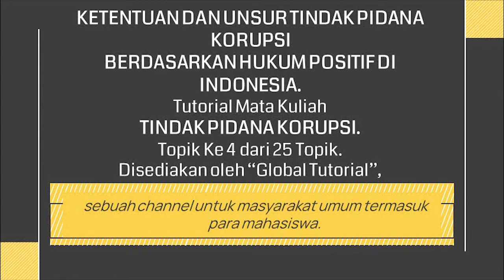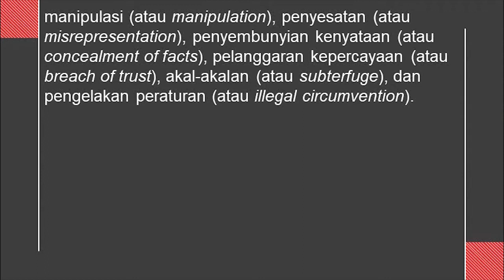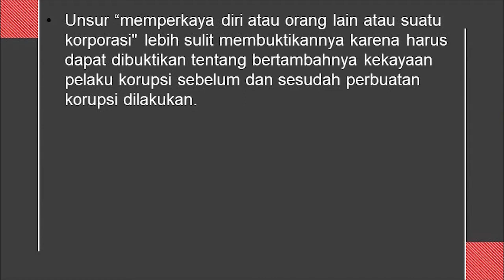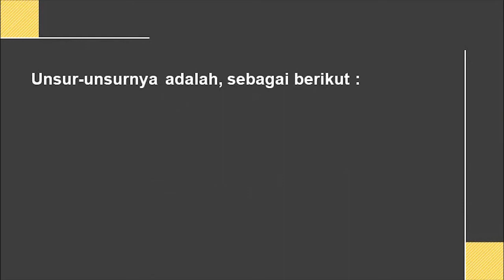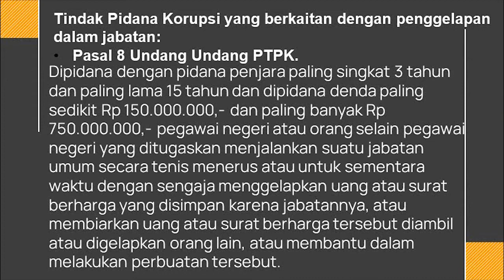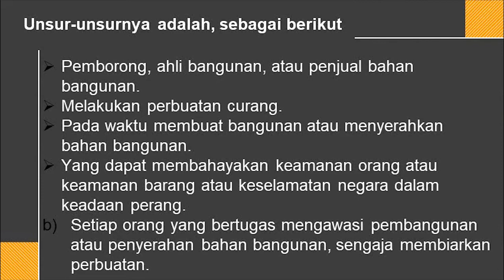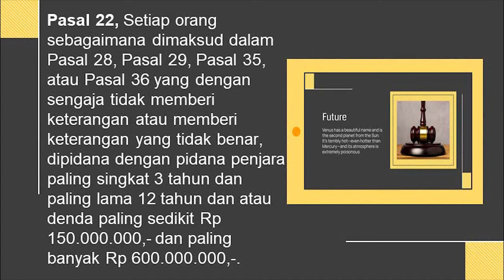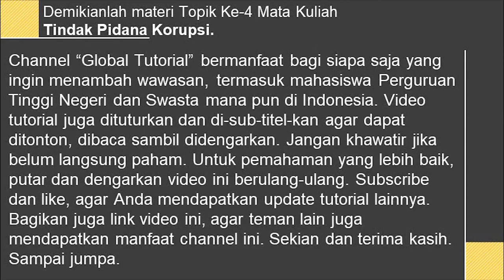Topik 04 Tutorial Tindak Pidana Korupsi: Unsur Tindak Pidana Korupsi Berdasarkan Hukum Positif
Undang Undang No. 31 Tahun 1999 Jo Undang Undang No. 20 Tahun 2001 secara substansial mengatur 2 kelompok tindak pidana. Pertama kelompok tindak pidana korupsi dan Kedua kelompok tindak pidana yang berhubungan dengan tindak pidana korupsi.
Kelompok Pertama (Tindak Pidana Korupsi) diatur dalam Bab II tentang Tindak Pidana Korupsi berjumlah 13 pasal yang terjabarkan dalam 30 bentuk tindak pidana korupsi. terdapat diantara Pasal 2 sampai dengan Pasal 20. Ketiga puluh bentuk tindak pidana korupsi tersebut terbagi atas 7 kelompok tindak pidana yaitu:
1. Tindak Pidana Korupsi berkaitan Kerugian Keuangan Negara diatur pada Pasal 2 ayat (1) dan (2) dan Pasal 3 dalam UU No. 31 Tahun 1999 jo UU No. 20 Tahun 2001.
2. Tindak Pidana Korupsi berkaitan dengan suap menyuap diatur pada Pasal 5, Pasal 6, Pasal 11, Pasal 12 huruf a sampai d, Pasal 13 UU No. 31 Tahun 1999 jo UU No. 20 Tahun 2001.
3. Tindak Pidana Korupsi berkaitan dengan penggelapan jabatan diatur pada Pasal 9 sampai dengan Pasal 10 UU No. 31 Tahun 1999 jo UU No. 20 Tahun 2001.
4. Tindak Pidana Korupsi yang masuk dalam kelompok pemerasan diatur pada Pasal 12 huruf e sampai g.
5. Tindak Pidana Korupsi yang berkaitan dengan perbuatan curang diatur pada Pasal 7 ayat (1) huruf a,b,c dan d, ayat (2) dan Pasal 12 huruf h.
6. Tindak Pidana Korupsi yang berkaitan dengan benturan kepentingan dalam pengadaan diatur pada Pasal 12 huruf i
7. Tindak Pidana Korupsi yang berkaitan dengan Gratifikasi diatur pada Pasal 12 B Jo Pasal 12 C).
Ditinjau dari sudut substansi UU No.31 Tahun 1999 Jo UU No. 20 Tahun 2001 juga mengatur ketentuan hukum pidana materiel dan hukum pidana formil.

Jenis Tindak Pidana Korupsi di Indonesia;
a) Kelompok delik yang dapat merugikan keuangan negara atau perekonomian Negara (Pasal 2 dan 3).
b) Kelompok delik penyuapan, baik aktif (yang menyuap) maupun pasif (yang disuap) (Pasal 5 ayat (1) huruf a dan b, ayat (2), Pasal 6 ayat (1) huruf a dan b, ayat (2). Pasal 11, Pasal 12 huruf a, b, c dan d, Pasal 13).
c) Kelompok delik pengelapan dalam jabatan (Pasal 8, Pasal 9 dan Pasal 10 huruf a, b dan huruf c).
d) Kelompok delik pemerasan dalam jabatan (knevelarij, extortion) (Pasal 12 huruf e, f dan huruf g).
e) Kelompok delik yang bcrkailan dengan perbuatan curang (Pasal 7 ayat (1) huruf a, b, c dan d, ayat (2), Pasal 12 huruf h).
f) Delik berkaitan benturan kepentingan dalam pengadaan (Pasal 12 huruf i).
g) Delik terkait Gratifikasi (Pasal 12 B Jo Pasal 12 C). Ditinjau dari sudut substansi Undang Undang No. 31 Tahun 1999 Jo Undang Undang No. 20 Tahun 2001 juga mengatur ketentuan hukum pidana materiel dan hukum pidana formil.

Di channel "Global Tutorial" ini disajikan ratusan hingga ribuan video tutorial berbagai hal, mulai dari "belajar hukum untuk orang awam, bisa melakukan sendiri sesuatu, bisa memperbaiki sendiri alat-alat rumah, dan juga tutorial perkuliahan untuk Jurusan Ilmu Hukum (S1) Fakultas Hukum, Ilmu Pemerintahan (S1), Administrasi Niaga (S1), Administrasi Bisnis (S1), Administrasi Publik (S1), Administrasi Negara (S1), Sosiologi (S1), Ilmu Komunikasi (S1) Fakultas Ilmu Sosial dan Politik, Manajemen (S1) Fakultas Ekonomi dan Bisnis, .
Video-video ini disediakan dan akan terus ditambah untuk setiap jurusan, yang disajikan berdasarkan pengalaman pengelola channel ini mengikuti perkuliahan di ITB, Universitas Terbuka, dan di beberapa Perguruan Tinggi lainnya, serta menjadi pendiri dan pengelola Perguruan Tinggi Swasta, pendiri beberapa sekolah antara lain SMA, SMK, dan SMP.
Video disajikan layaknya sedang bertatap muka, diusahakan uraian secara detail dan mendalam dengan harapan dapat ditonton berulang-ulang untuk mendapatkan pemahaman yang lebih baik. Makin sering ditonton, tentu pemahamannya akan makin baik.
Kesemua video yang disajikan ini juga sangat bermanfaat bagi siapa saja yang ingin menambah wawasan dalam berbagai disiplin ilmu.

Meskipun terkesan materinya kurang relevan dan penontonnya sedikit, tetapi seiring perjalanan waktu, ilmu-ilmu yang disajikan dalam video-video ini akan bermafaat untuk jangka panjang dan abadi.

Segala masukan, komentar dan pendapat akan kami tampung dengan rendah hati untuk perbaikan dan peningkatan mutu konten channel ini.
Sukses selalu!